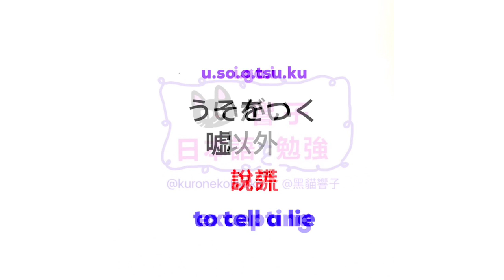大家的日本語 單語 | JLPT N2 日本語能力試驗 | 日文自學 | Words 204［黑貓響子］